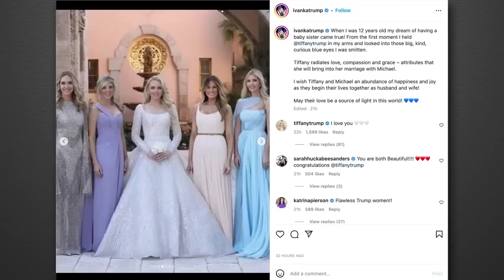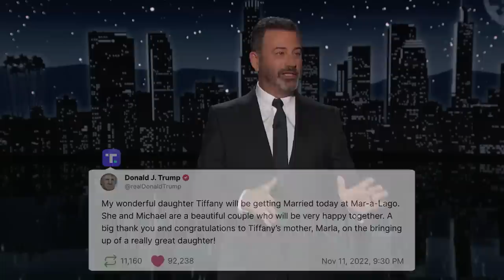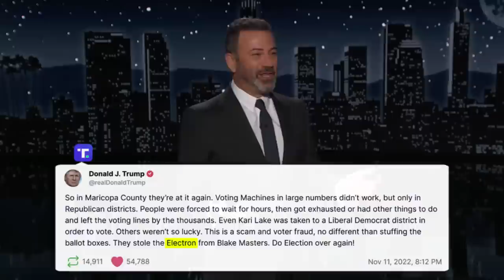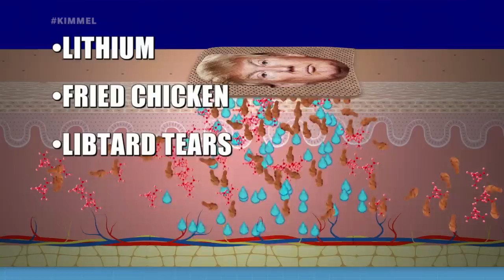Trump Gives Away His Daughter AND the Senate & Lindsey Graham Gets Choked Up About Herschel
Jimmy recaps all the sights and drama from Donald Trump’s daughter Tiffany’s wedding (that he was definitely at), and he talks about Trump’s strange thumbs up pose in the wedding pics, Ivanka cropping Don Jr.’s girlfriend Kimberly Guilfoyle out of her picture, all of the fashion from the various family members, the Democrats winning the Senate, most of the candidates Trump endorsed losing, Lindsey Graham getting choked up about Herschel Walker on Hannity, Trump’s pending announcement about running for President again, Mike Pence sitting down with David Muir to talk about his experience on January 6th, President Biden meeting with Chinese President Xi, Jeff Bezos claiming that he will give most of his $120 billion fortune to charity, and our in-house movie critic Yehya reviews the number one movie in America, Black Panther: Wakanda Forever.